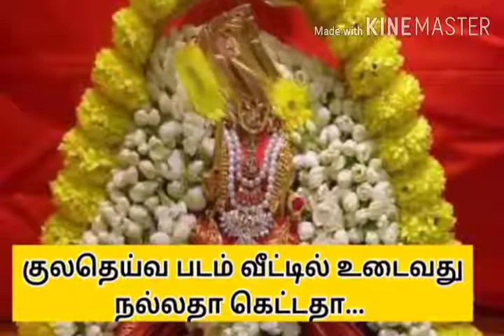குலெதய்வ படம் வீட்டில் உடைந்தால் நல்லதா கெட்டதா/Good and bad if the film is broken at home